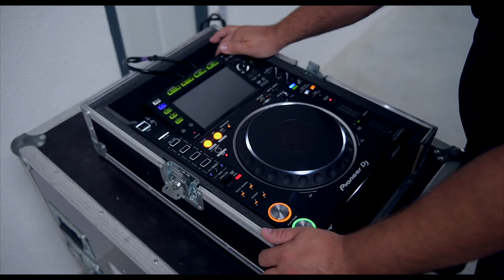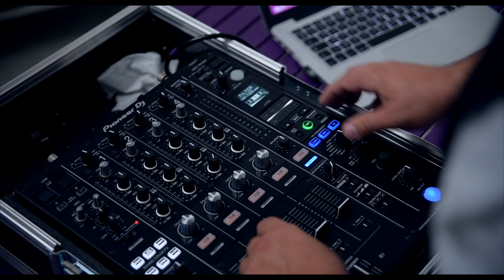Les Professionnels autour de l'événementiel